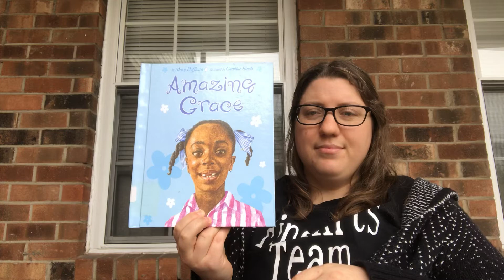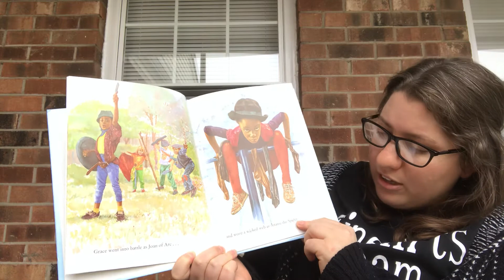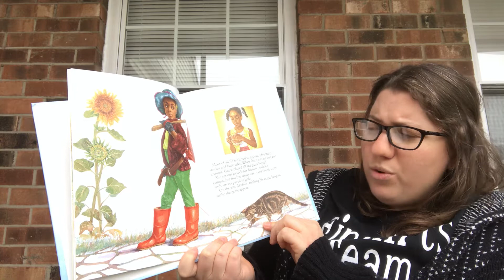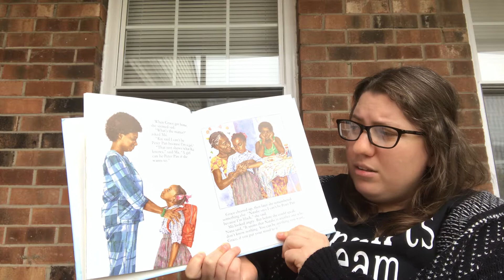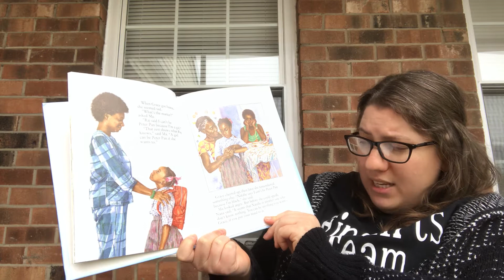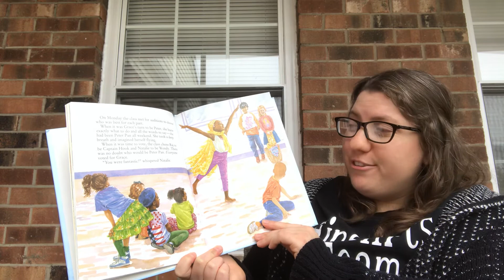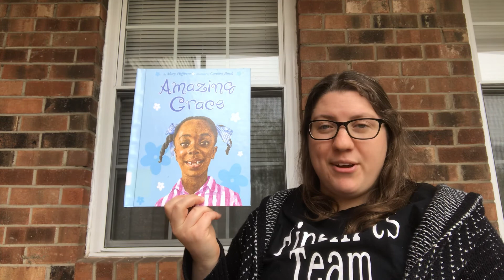“Amazing Grace” by Mary Hoffman